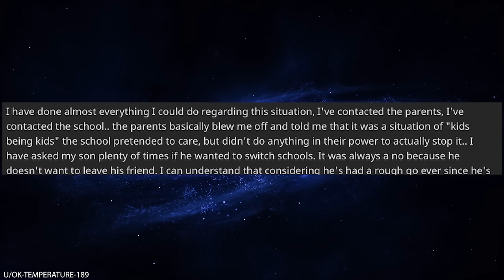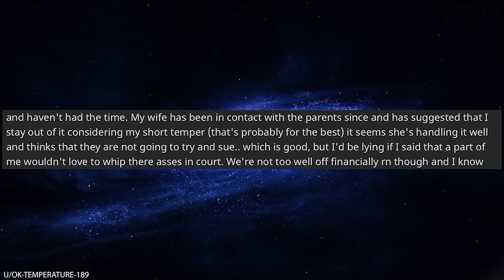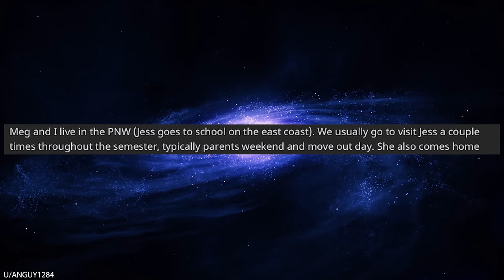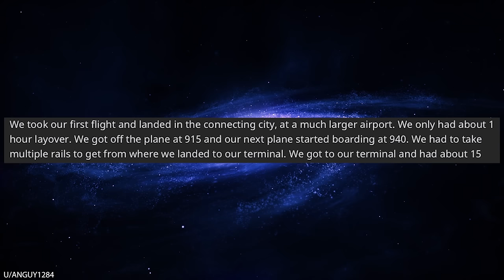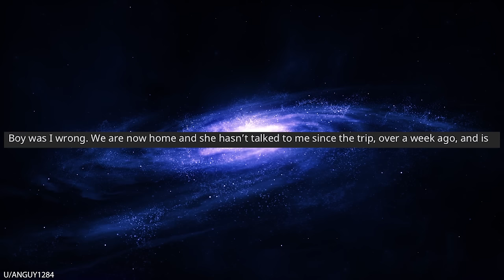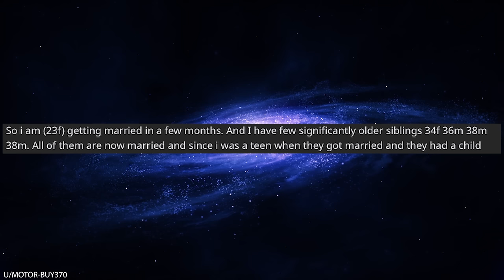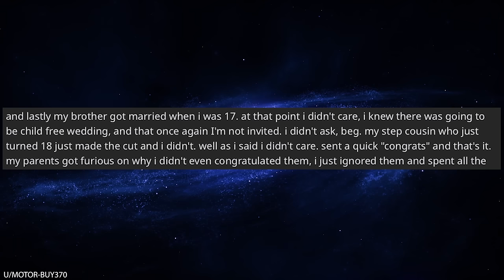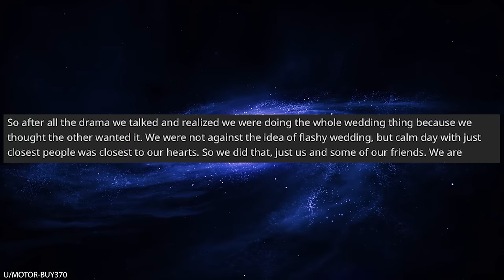r/Bestof My Son Broke His Bully's Nose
0:00 Intro
0:10 Bully
4:18 Left without my wife
11:43 Terrible siblings